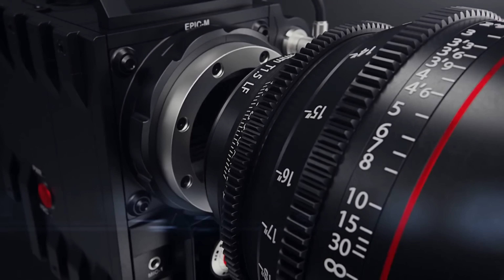Sunita Swami || एक दिन गंगा री तीरे || भाई बहन की आवाज में || वायरल भजन || Ak Din Ganga Ri Teere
Song :- Ak Din Ganga Ri Teere
Singer : Sunita Swami
Music ; Raju Swami
Video : Umesh Rankawat
Recording : Swami Studio Nagaur

नमस्कार 🙏🙏
⚠ नॉट - सुनीता स्वामी ऑफिसियल यूट्यूब चैनल पर